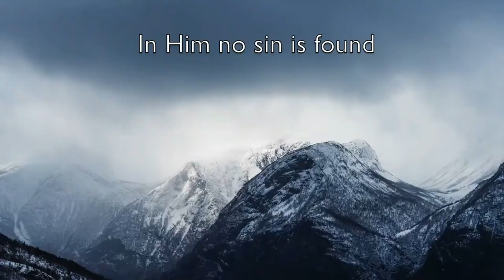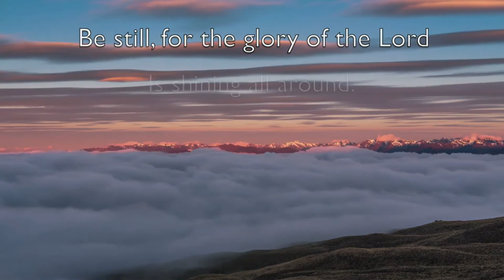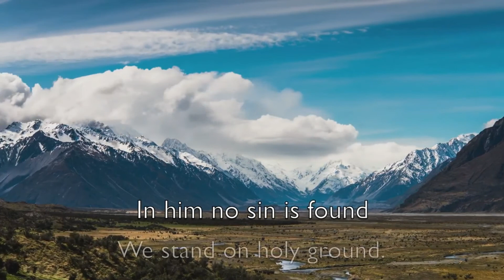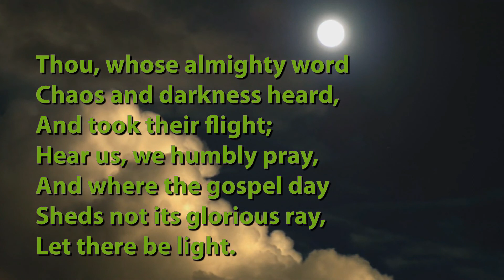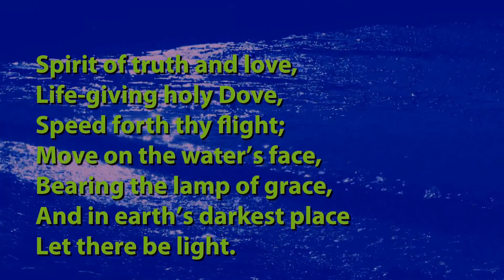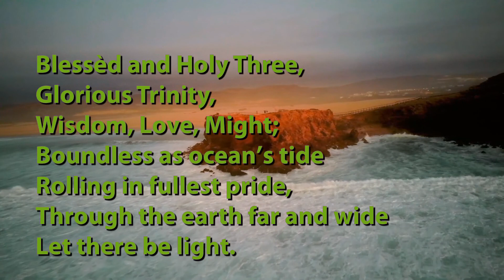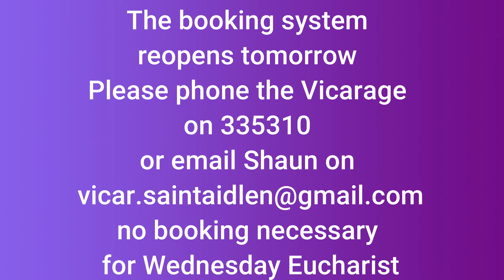Trinity Sunday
St Aidans
CCLI Streaming License is  1311612
St Leonard's
CCLI Streaming License is 1329314
© Common Worship Archbishops’ Council